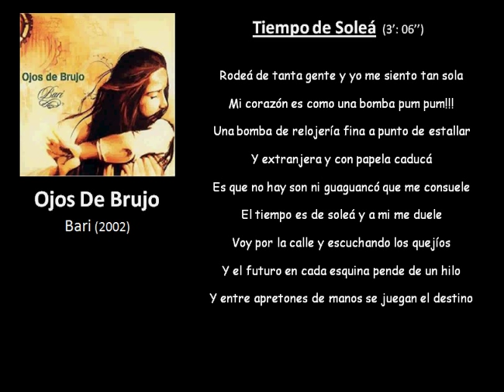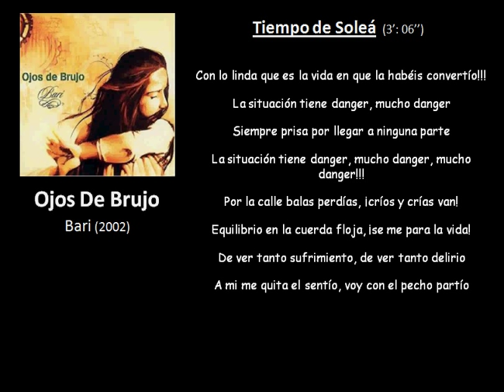Ojos De Brujo - Intro / Tiempo De Soleá